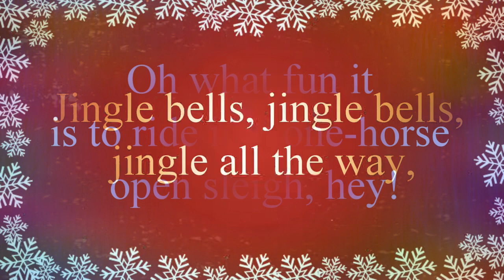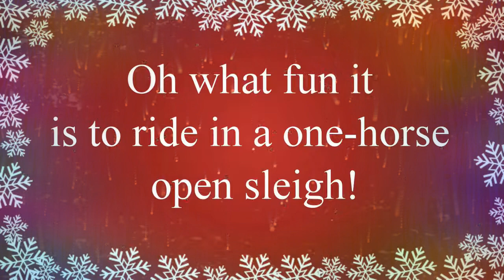selamat natal 2021🎅🎅🎅 dan tahun baru💝💝 shortvideo |Subsribe ya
selamat natal🎅 untuk kita semua semoga tahun depan juga lebih baik lagi 🙏🙏🙏